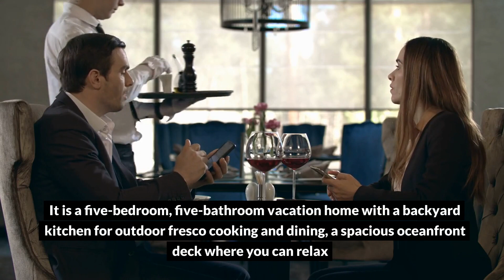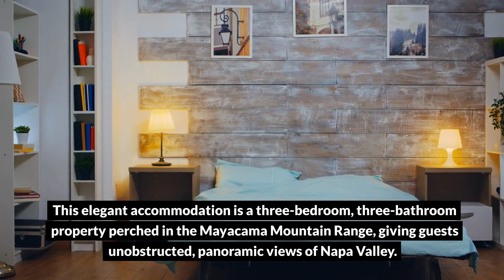Most Luxurious Villas In California, Hollywood, Malibù, San Diego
Looking for the ultimate luxurious living experience in Hollywood, California? Look no further than the most luxurious villas that this city has to offer! In this video, we take you on a journey through the most jaw-dropping, incredible villas that money can buy. From breathtaking views to world-class amenities, these villas are sure to take your breath away. Whether you're in the market for a new home or just love to indulge in the finer things in life, this video is a must-watch. So sit back, relax, and prepare to experience the lap of luxury!

In this video You can see best luxury houses in Hollywood and in California:
0:00 Start
0:50 1. Villa Viscaya in Santa Cruz
1:32 2. Oceanfront estate with a pool in San Diego
2:11 3. Villa Magnifica in Temacula
2:51 4. Eagle's Watch in Malibù
3:28 5. Italian style villa with views in Sonoma
4:14 6. Luxury mountain lodge in Truckee
4:50 7. Villa Via Dei Cieli in Joshua Tree
5:27 8. Lakeside property in Escondido
5:59 9. The Olympic Onyx villa in Los Angeles
6:37 10. Luxury villa with ocean views in Pacific Grove
7:34 The End